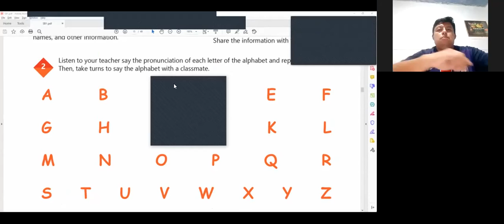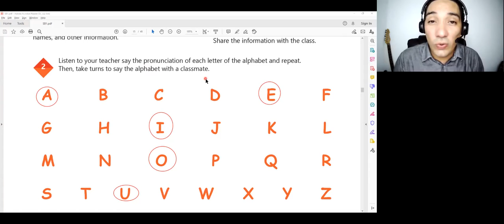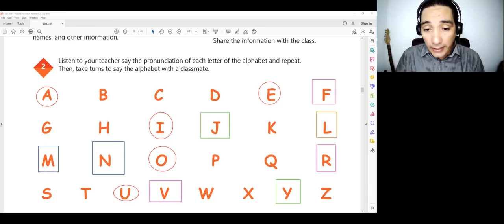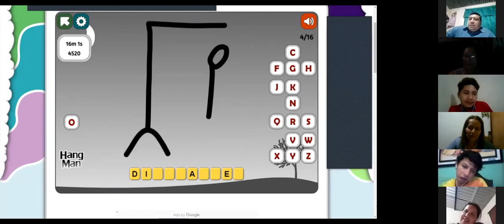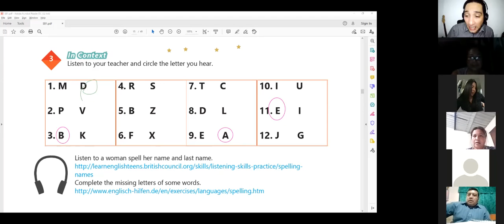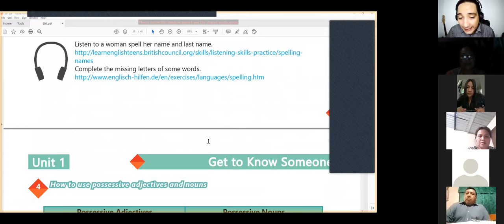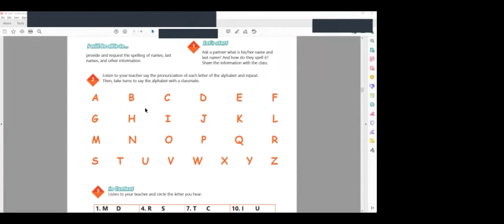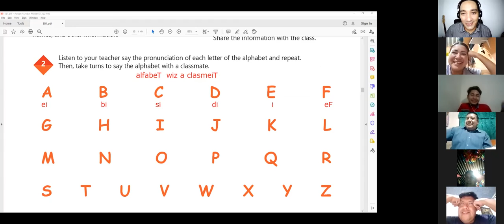Ingles Corporativo-Videoconferencia #3: The alphabet.